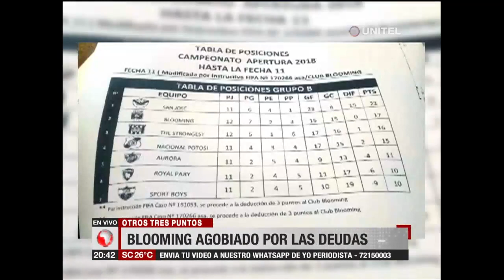Blooming pierde otros tres puntos por deudas